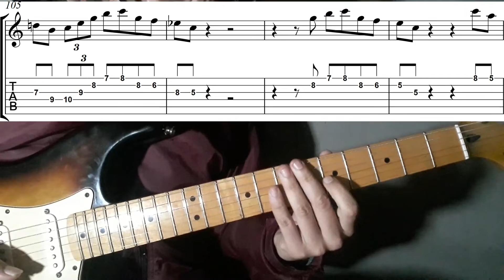Wes Montgomery "Says you" solo and melody - Jazz guitar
Español

El solo y la melodía principal de Wes Montgomery en "Says you", un solo perfecto como tantos que tiene Wes.

Hoy comienzo una serie de videos basados en este gran músico.

Para la próxima semana "Four on six".

Otro de los aspectos importantes en jazz, blues y demás estilos es aprender solos o fragmentos y tomar recursos para aplicarlos en diferentes contextos armónicos.

Ya no hago los análisis de las frases destacables porque los videos quedan muy largos y por ahora parece no haber mucho interés en eso, pero mas adelante quiza vuelva a hacerlo.

Recuerden que los videos tienen el demo, la parte lenta y frase por frase!

Demo: 00:00
Lento: 02:43
Frases: 06:50

Si me quieren apoyar para poder seguir subiendo material dejo debajo el link de paypal.

English

Wes Montgomery's solo and lead melody in "Says you", a perfect solo like so many Wes has.

Today I start a series of videos based on this great musician.

For next week "Four on six".

Another important aspect in jazz, blues and other styles is learning solos or fragments and taking resources to apply them in different harmonic contexts.

I no longer do the analysis of the different phrases because the videos are very long by doing that and for now there seems to be little interest in that, but later maybe I will do it again.

Remember that the videos have the demo, the slow part and phrase by phrase!

Demo: 00:00
Slow: 02:43
Phrases: 06:50